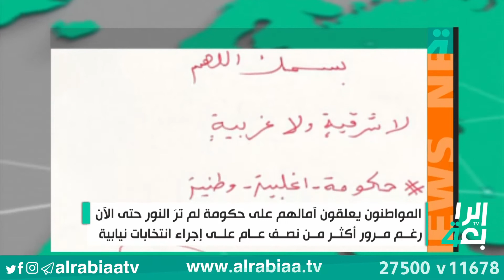المواطنون يعلقون آمالهم على حكومة لم تر النور حتى الآن رغم مرور أكثر من نصف عام على إجراء الانتخابات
المواطنون يعلقون آمالهم على حكومة لم ترَ النور حتى الآن رغم مرور أكثر من نصف عام على إجراء انتخابات نيابية